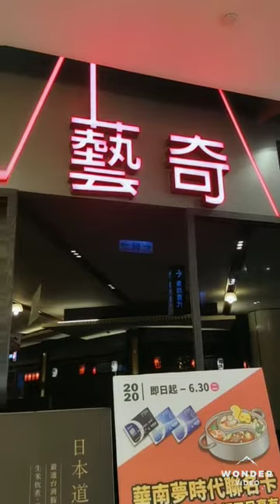Most Famous Restaurant in Kaohsiung, Taiwan- 藝奇 IKKI Japanese Restaurant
806, Kaohsiung City, Qianzhen District, Zhonghua 5th Road, 789號高雄夢時代7F藍區
Located in: Dream Mall, KAOHSIUNG, TAIWAN